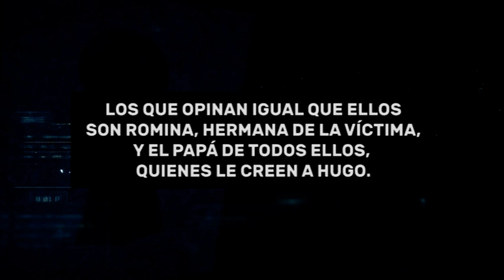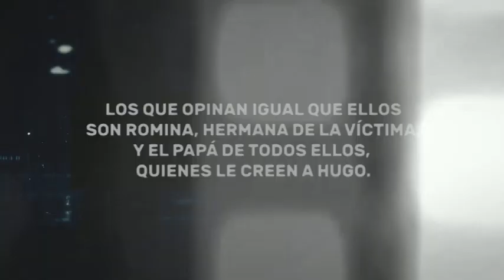CASO ACUÑA, FAMILIA DIVIDIDA INFORME 1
HOMICIDIO DE LORENA SEGURA EN GENERAL ALVEAR.